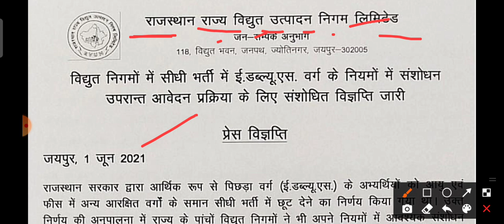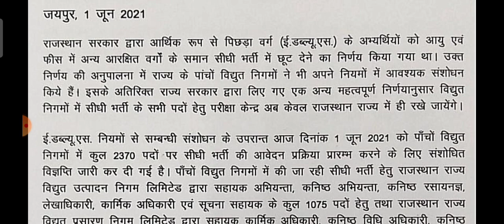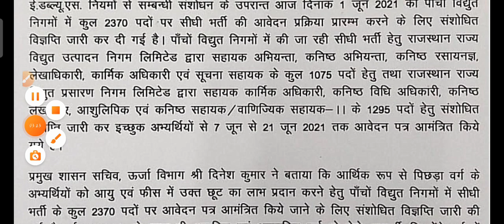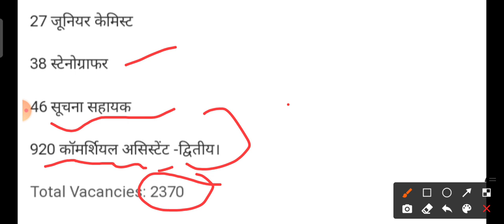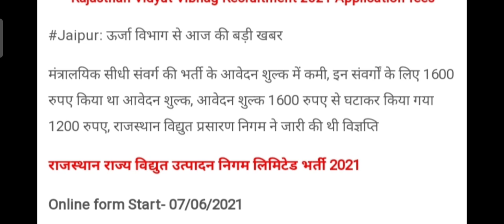राजस्थान विद्युत विभाग भर्ती 2021 | Rajasthan Vidyut Vibhag Vacancy 2021 | Rajasthan New Vacancy